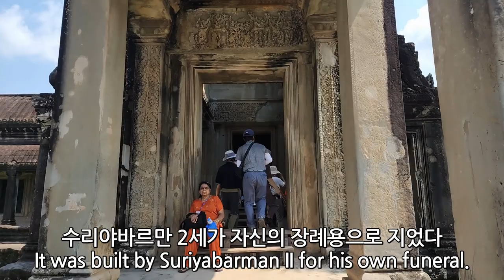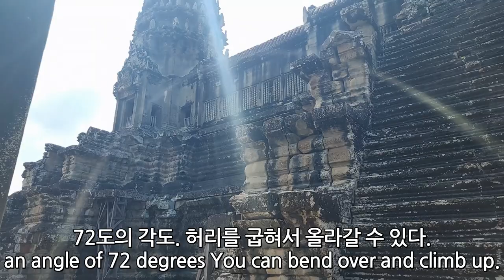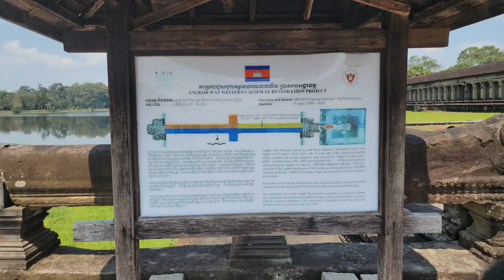캄보디아 여행 : 씨엠립 앙코르왓 / Angkor Wat / អង្គរវត្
씨엠립 앙코르왓 / Angkor Wat  / អង្គរវត្